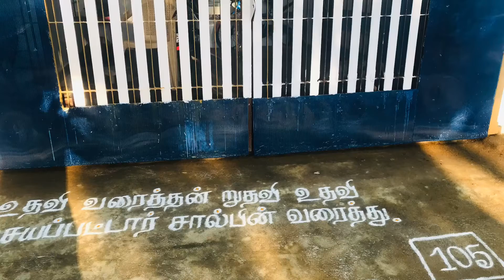திருக்குறள் வீடு - அதிகாரம் 11 செய்ந்நன்றியறிதல்